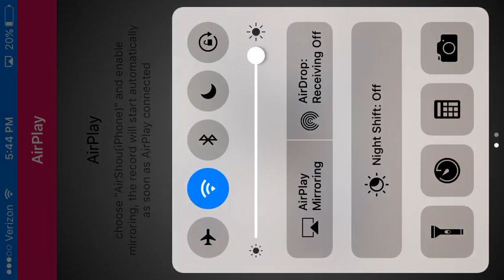Sonic CD let's play part 2| Metal sonic!